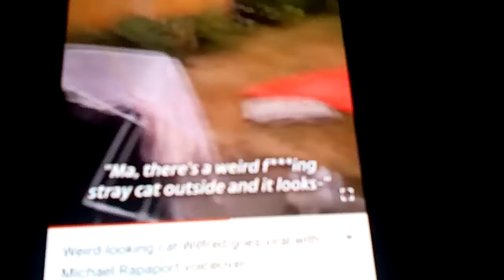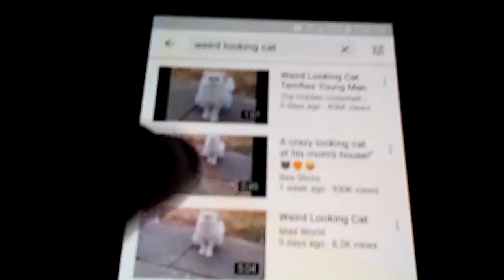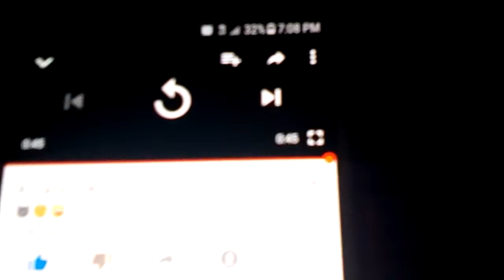Weird looking cat